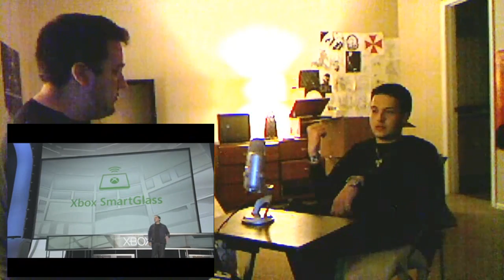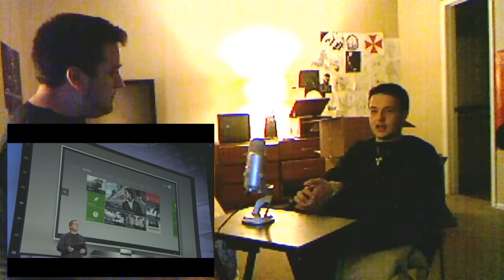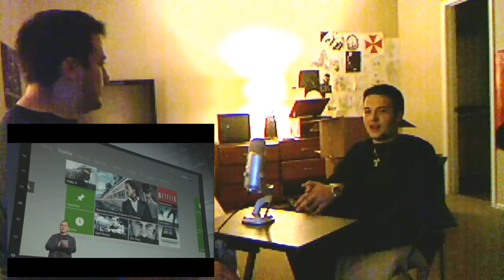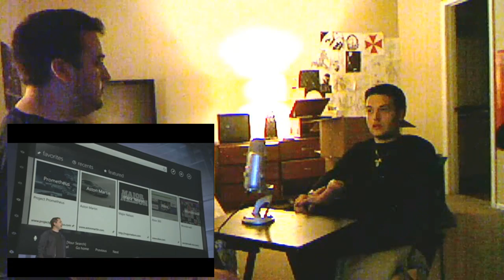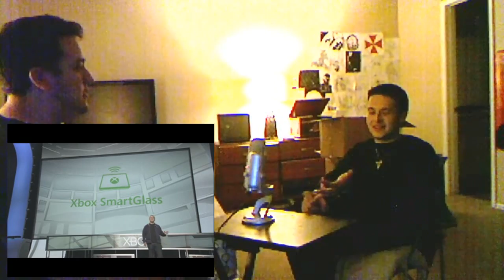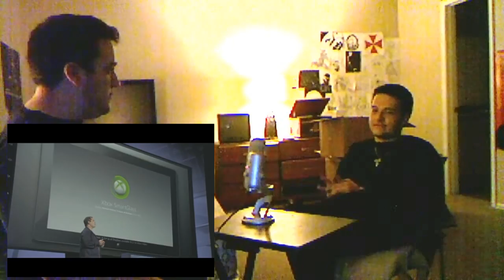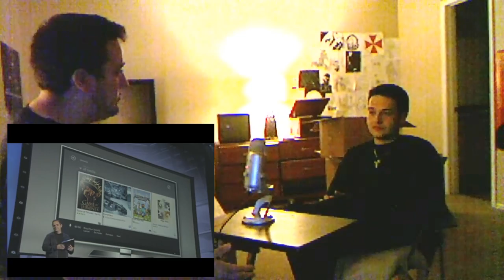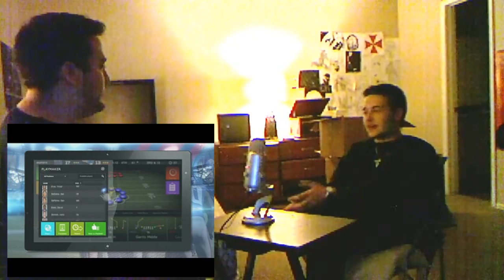Rumble Pack Interviews: Eldar Basic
The first Rumble Pack interview is with Eldar Basic. We cover E3 tech, iOS news and exciting, new titles.

Check out Eldar's photography group at